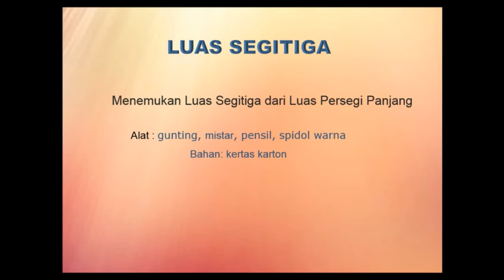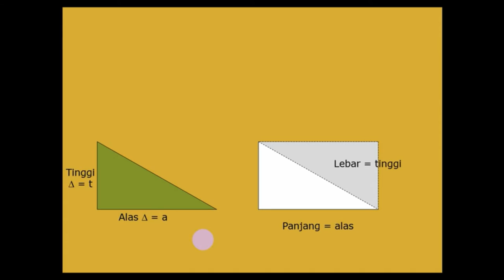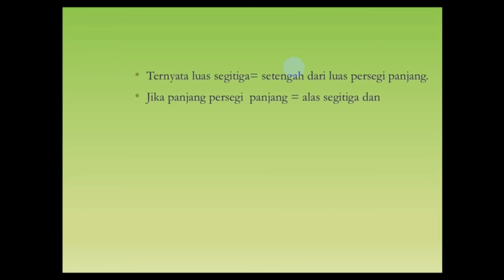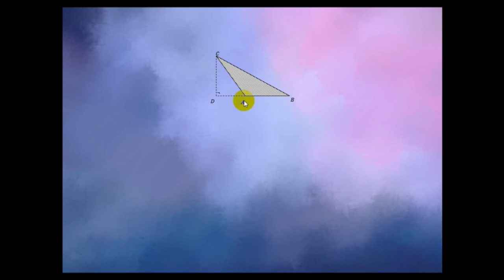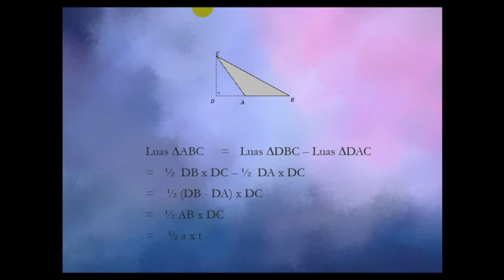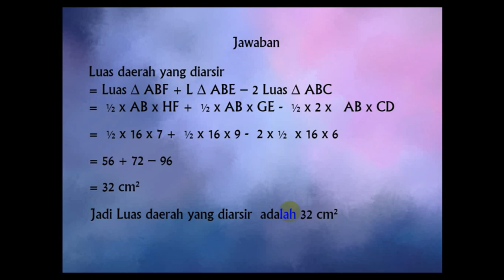Luas Daerah Arsiran pada Bangun Segitiga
Vidio Pembelajaran#SMP#Matematika#Luas arsiran pada Segitiga

Mata Pelajaran: Matematika
Kelas: SMP / MTS 7
Semester: 2
Materi: Luas Segitiga

Dibuat oleh: Theresia Warsini, S.Pd., M.Pd.